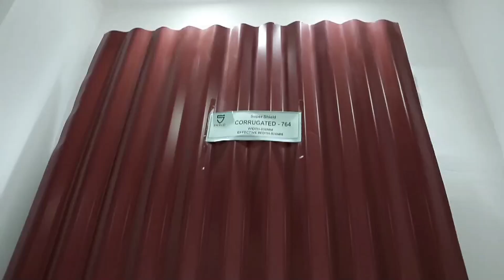ALIKAMWE : AWALIPUA WAZEE WA SIMBA "HAMNIWEZI KWA LOLOTE " NYIE NI MAKOLO TU / NITAWASEMA SANA